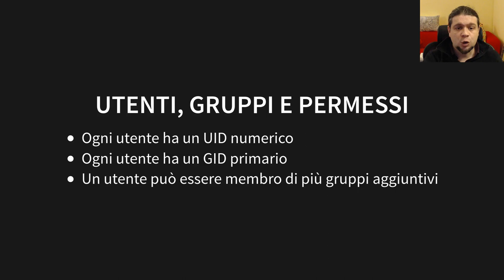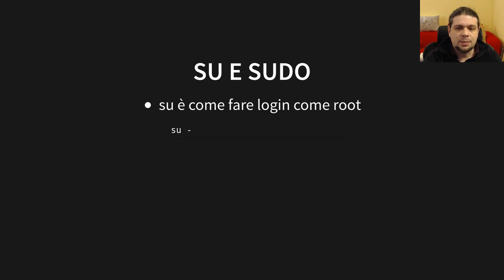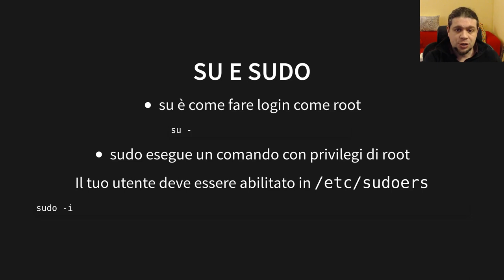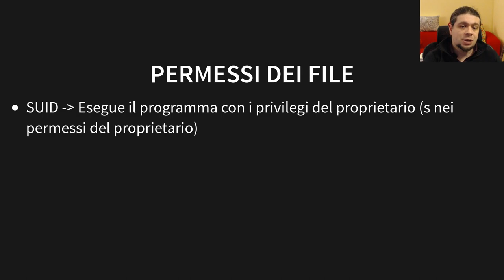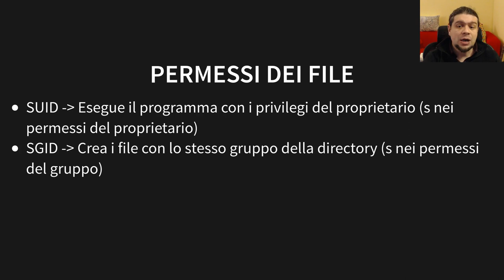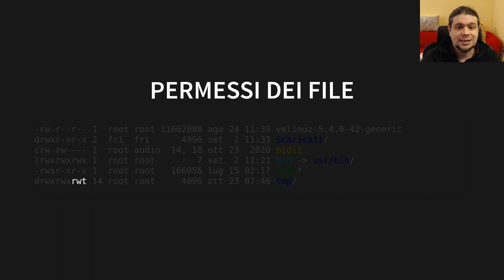Linux: Utenti, Gruppi e Permessi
In questo video esploriamo la MultiUtenza di Linux, cioè gli utenti ed i
Vediamo chi è l'utente root e l'utilizzo dei comandi su e
Vediamo infine i permessi dei